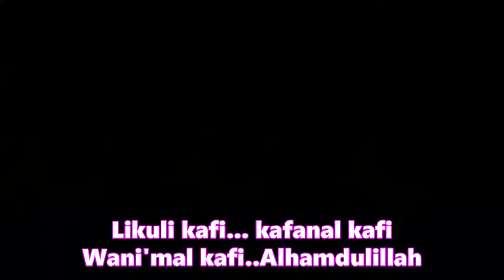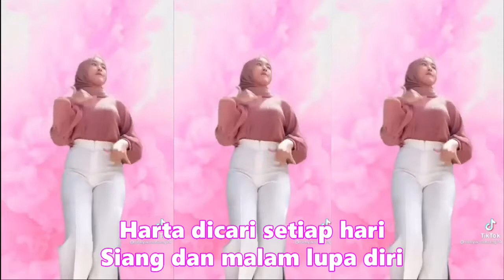GAMBUS QASIDAH SHOLAWAT ALLAHUL KAAFI MERDU Menenangkan Hati TIKTOK HIJABER CANTIK INDONESIA 2022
Allahul Kaafi Merdu - Lirik dan Arti
Jalan Sholawat

Keutamaan salawat “Allahul Kafi” diantaranya adalah :

1. Menenangkan Hati
Ketika kita memiliki banyak masalah yang membuat hati gelisah, maka bacalah salawat ini, karena mampu menenangkan hati , guys. Selain itu, mampu menyelesaikan masalah dan memberikan keselamatan dari mara bahaya.

2. Mengabulkan Keinginan
Jika kita memiliki keinginan, maka bacalah salawat “Allahul Kafi” sebanyak 1.000 kali dengan sikap tawadhu’, kerendahan hati, pasrah, dan pastinya juga ikhtiar. Jangan hanya membaca saja, ya, usaha lahiriah juga tetap dilakukan.

3. Terhindar dari Musuh
Nah, jika tiba-tiba merasa nggak aman karena adanya musuh yang mengintai, salawat “Allahul Kafi” Insya Allah juga mampu melindungi kita dari musuh, guys, dan membuat kita disayangi oleh seluruh makhluk ciptaan Allah SWT.

4. Pelindung Diri
Sering membaca salawat “Allahul Kafi” membuat kita terlindung dari berbagai jenis bencana dan bahaya lainnya. Insya Allah kita semua akan diberikan keselamatan dunia akhirat.

5. Memudahkan Rezeki
Bacalah sebelum dan setelah melakukan solat 5 waktu, maka Allah SWT memudahkan kita dalam menjemput rezeki yang halal dan berkah. Masya Allah, Allah itu baik banget, hanya saja terkadang kita melupakan-Nya, naudzubillah.

Allahul kafi rabbunal kaafi
Allah yang mencukupi, Tuhan kita yang mencukupi

Tujuan kita adalah Allah yang mencukupui,
dan kita menemukannya yang mencukupi

Terhadap segala sesuatu Allah lah yang mencukupi,
yang memenuhi segala kebutuhan kita adalah Allah

Dan Allah itu sebaik-baik Zat yang mencukupi,
segala piji bagi Allah

Muda mudi di ini zaman
Bukan tak pandai pengetahuan
Ilmu dan adab ditinggalkan
Sehingga diri bagaikan hewan

Hari ke hari yang dipikirkan
Kisah cinta dan kasih sayang
Lupa diri tinggalkan sembahyang
Sesal diri tak kepalang

Harta dicari setiap hari
Siang dan malam lupa diri
Anak dan istri lupa mengaji
Sesal dikubur di hari nanti

Cukup sudah nasihat ini
Jadikanlah Pengingat diri
Jika ingin selamat diri
Dekatkan allah dan juga nabi